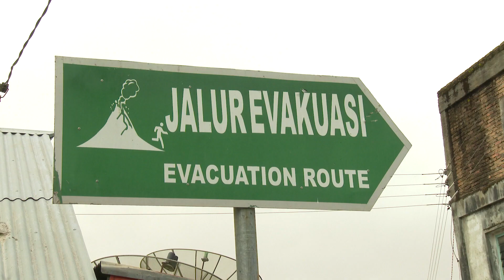This Volcano Demands Your Respect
After centuries of slumber, in August 2010, Sinabung volcano in Sumatra, Indonesia awoke setting off 12 years of volcanic drama and unleashing some of the best examples of the most fearsome of all eruption phenomena - the pyroclastic flow. I travelled there 3 times to try and catch this elusive phenomenon on video.

Special thanks to Mark Thomas for being an awesome friend and travel companion and Gene Cornelius, aka Mizamook for his creative guidance and help.

Our Last Stand by FormantX
The Hive Mind Awakens by Christoffer Moe Ditlevsen
Ghosting by Christoffer Moe Ditlevsen
Cluster One by Hampus Naeselius
Infiltrator by Christoffer Moe Ditlevsen